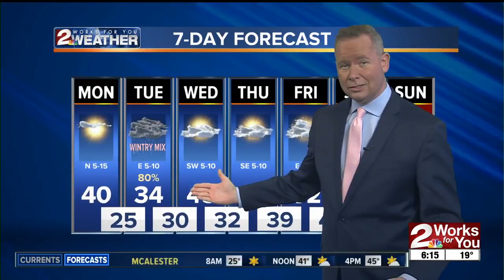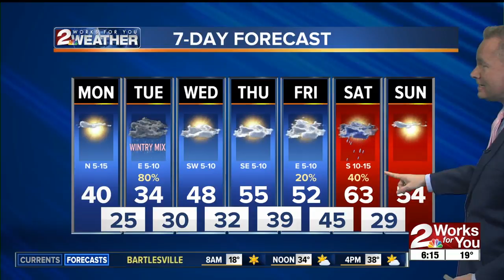Monday morning weather